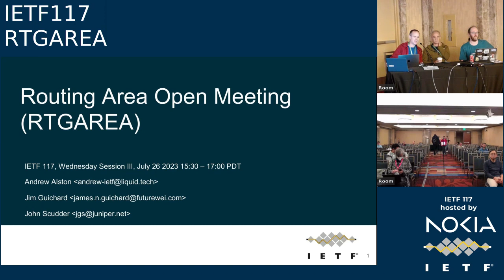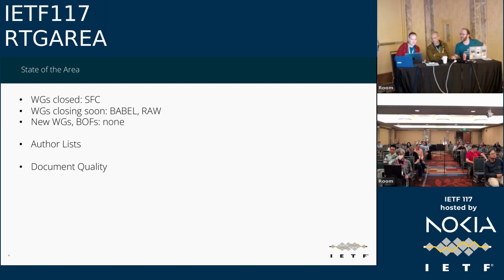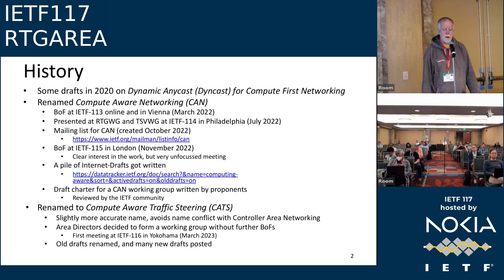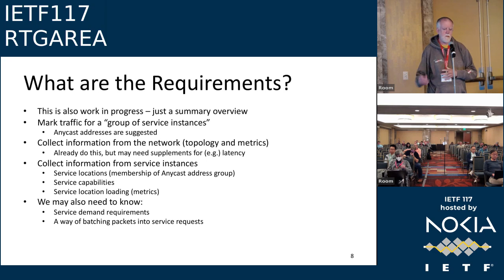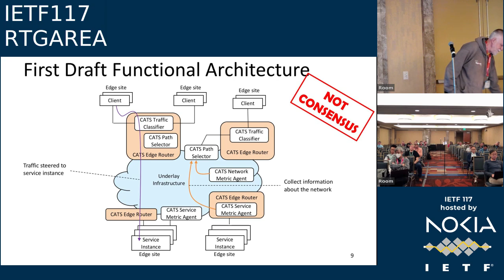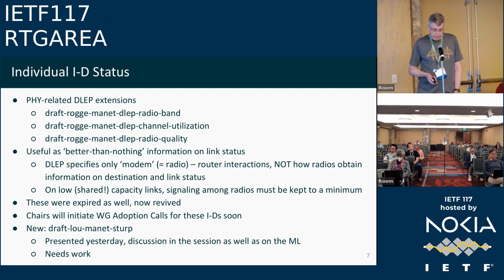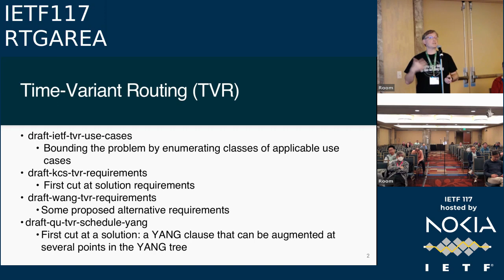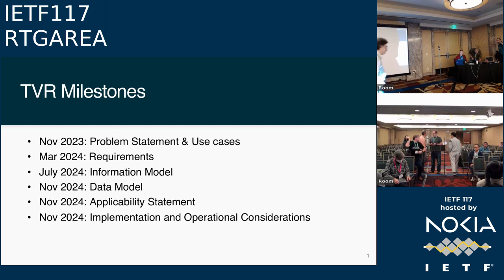IETF117-RTGAREA-20230726-2230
RTGAREA  meeting session at IETF117
2023/07/26 2230